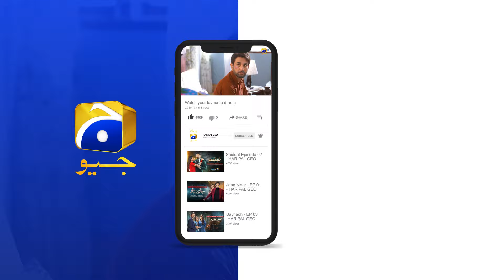Recap Chaal Episode 36 - 7th July 2024 - HAR PAL GEO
Shokat and Sami are best friends, and Shokat is in love with Sabeen, Sami’s sister. However,due to the schemes of a fellow student Shaista, Shokat begins to mistrust Sabeen and leaves her to marry Shaista. Feeling betrayed, Shokat ends his friendship with Sami, turning them into
enemies.
Years later, Shokat and Sami are successful industrialists who still don't see eye to eye. Fate intervenes when Shokat’s son, Rahil, and Sami’s daughter, Alina, fall in love despite their fathers' enmity. For the sake of their children, Sami and Shokat agree to Rahil and Alina's marriage.
However, Sami sets a condition: the marriage will only happen if Shokat's daughter, Rubab,marries Sami’s son, Sikandar. Although intended to prevent the marriage, unforeseen circumstances led both families to agree, resulting in the marriages of both Rahil and Alina, as well as Rubab and Sikandar.
Can Rubab and Sikandar accept each other? Will their children's marriage end the feud between Sami and Shokat? Will Rubab and Sikandar have a joyful marriage? Will Alina and Rahil help them understand one another?

Director: Furqan Adam
Writer: Nadia Ahmed
Producers: Zeeshan M. Khan & Syed Mukhtar Ahmed
Production House: Gold Bridge Entertainment

Cast:

Ali Ansari as Sikandar
Zubab Rana as Rubab
Arez Ahmed as Rahil
Bakhtawar Khan as Alina
Shameen Khan as Saba
Hammad Farooqui as Farukh
Shahood Alvi as Sami
Shaheen Khan as Fariha
Mizna Waqas as Sabeen
Farhan Ally Agha as Shokat
Zeba Ali as Shaista